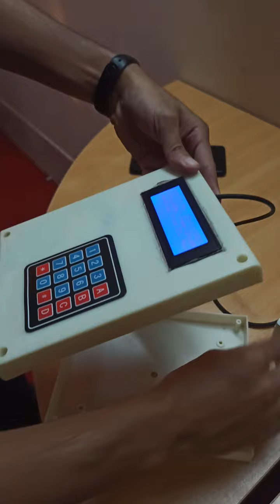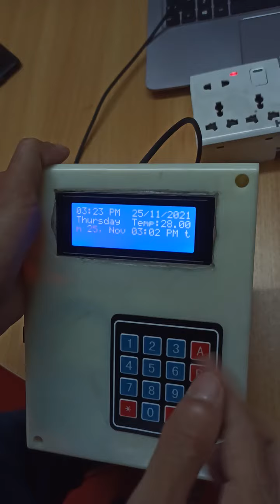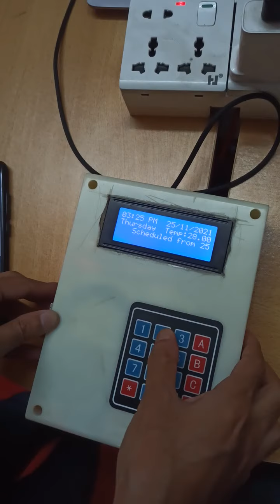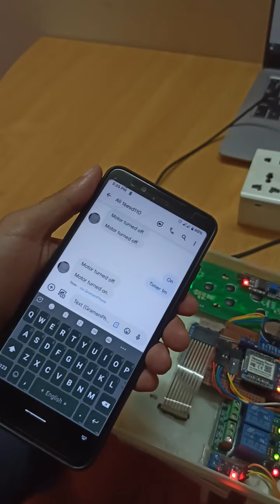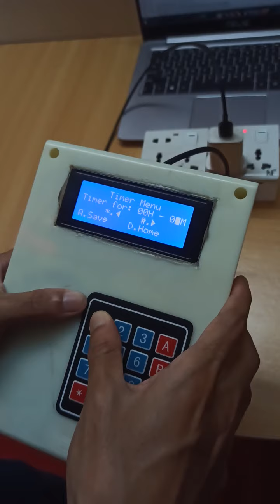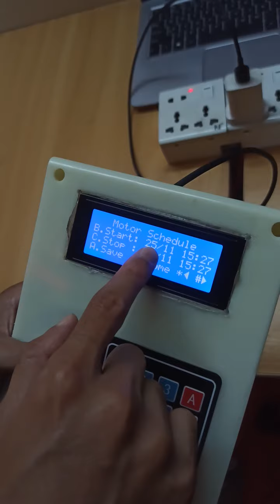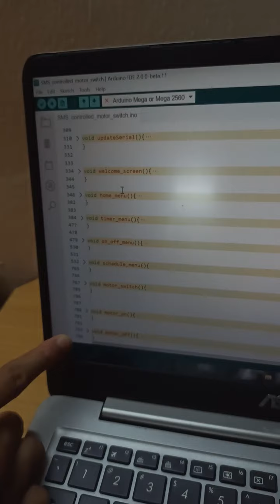Sms controlled arduino timer switch for irrigation pump